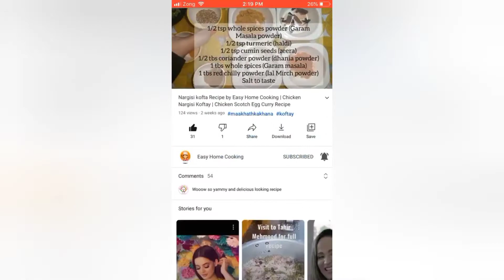Homemade Biryani with Biryani Masala Recipe by Easy Home Cooking // Karachi style Biryani Recipe